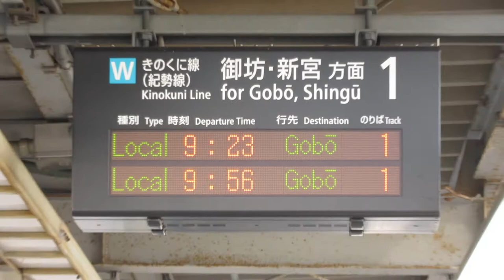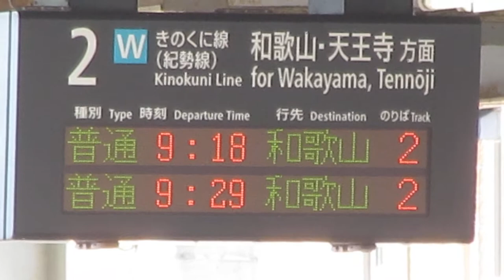JR西日本 紀三井寺駅ホーム 発車標(LED電光掲示板) その2